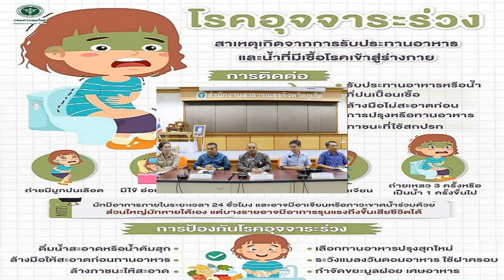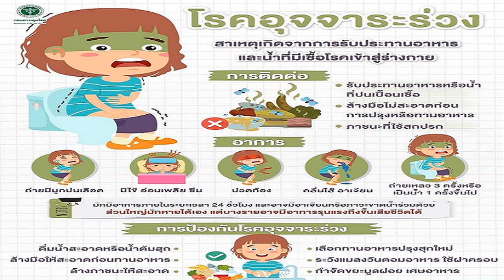ภูเก็ตวุ่น! ท้องเสียระบาด เด็ก ผู้ใหญ่ เกือบครึ่งพันเข้า รพ เร่งหาสาเหตุ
ภูเก็ตวุ่น! ท้องเสียระบาด เด็ก-ผู้ใหญ่ เกือบครึ่งพันเข้า รพ. คาดโรคติดต่อระบบทางเดินอาหารและน้ำ เร่งหาสาเหตุ ย้ำประชาชนยึดหลัก “สุก ร้อน สะอาด”

วันที่ 8 มิ.ย. 2566 ที่สำนักงานสาธารณสุขจังหวัดภูเก็ต นายณรงค์ วุ่นซิ้ว ผู้ว่าราชการจังหวัดภูเก็ต พร้อมหน่วยงานที่เกี่ยวข้อง ร่วมแถลงข่าวกรณีสถานการณ์โรคติดต่อระบบทางเดินอาหารและน้ำ ทำให้มีทั้งเด็กและผู้ใหญ่เกิดอาการท้องเสียหลาย 100 ราย

นพ.กู้ศักดิ์ กู้เกียรติกูล นายแพทย์สาธารณสุขจังหวัดภูเก็ต กล่าวว่า ขณะนี้ประเทศไทยและภูเก็ตเข้าสู่ฤดูฝน อากาศมีความเย็นและชื้น ทำให้เหมาะสมกับการเจริญเติบโตของเชื้อก่อโรคหลายชนิด โดยเฉพาะโรคอุจจาระร่วงเฉียบพลันที่เกิดจากเชื้อไวรัสโนโรและไวรัสโรต้า รวมถึงเชื้อแบคทีเรีย เชื้ออีโคไล ที่เกิดจากการรับประทานอาหาร น้ำดื่ม น้ำแข็งที่ไม่สะอาด ปนเปื้อนเชื้อก่อโรค ซึ่งเหมาะต่อการเจริญเติบโตของเชื้อโรคนพ.กู้ศักดิ์ กล่าวต่อว่า ตั้งแต่วันที่ 6-8 มิ.ย. 2566 สำนักงานสาธารณสุขจังหวัดภูเก็ตได้รับรายงานสถานการณ์พบผู้ป่วยโรคอุจจาระร่วงเข้ารับบริการในโรงพยาบาลภาครัฐ เฉลี่ย 50 ราย/วัน โรงพยาบาลเอกชนเฉลี่ย 100 ราย/วัน กระจายหลายกลุ่มอายุ ในหลายพื้นที่ รวมทั้งมีรายงานพบนักเรียนป่วยด้วยโรคอุจจาระร่วงกระจายในหลายโรงเรียน

จากการตรวจสอบข้อมูลพบว่าผู้ป่วยส่วนใหญ่ที่เข้าโรงพยาบาลมีอาการ ปวดท้อง อาเจียน ท้องเสีย และบางรายมีไข้ซึ่งพบทั้งเด็กและผู้ใหญ่ ทั้งนี้ ประวัติอาหารและความเชื่อมโยงยังไม่ชัดเจน และพบการกระจายของโรคทั้ง 3 อำเภอ

สำหรับในโรงเรียนพบนักเรียนป่วยในพื้นที่ อ.เมือง อ.กะทู้ และอ.ถลาง ประวัติอาหารและความเชื่อมโยงยังไม่ชัดเจน สำนักงานสาธารณสุขจังหวัดภูเก็ตจึงประสานหน่วยงานที่เกี่ยวข้องเร่งรัดดำเนินการ ดังต่อไปนี้
1.แจ้งสถานบริการสาธารณสุขทั้งภาครัฐ และเอกชน ติดตามเฝ้าระวังสถานการณ์โรคติดต่อทางอาหารและน้ำในพื้นที่อย่างใกล้ชิด เพื่อเตรียมการดำเนินการป้องกันควบคุมการระบาดของโรคฯ ในพื้นที่รับผิดชอบ

2.แจ้งสถานศึกษาในพื้นที่ ทุกระดับ ให้ดำเนินการจัดกิจกรรมการเฝ้าระวัง ป้องกันควบคุมโรคติดต่อทางอาหารและน้ำ ได้แก่ การปฏิบัติตนให้ถูกสุขอนามัย ด้วยการรับประทานอาหารปรุงสุกใหม่ สะอาด ไม่รับประทานอาหารสุกๆดิบๆ และอาหารค้างมื้อ งดทานอาหารที่ไม่ผ่านความร้อน ล้างมือให้สะอาดก่อนรับประทานอาหาร และหลังจากถ่ายอุจจาระ หรือสัมผัสสิ่งสกปรกเพื่อป้องกันการแพร่กระจายเชื้อโรคทั้งจากตนเองไปสู่ผู้อื่น

กรณีที่ป่วยให้หยุดงาน หยุดเรียน เพื่อป้องกันการแพร่กระจายเชื้อ, ให้มีมาตรการคัดกรองผู้ป่วยให้หยุดเรียนจนกว่าจะหาย, เน้นมาตรการสุขาภิบาลอาหารในโรงเรียน และเพิ่มความเข้มข้นความถี่ ในการทำความสะอาดจุดเสี่ยงในโรงเรียนเพื่อฆ่าเชื้อ
3.ประชาสัมพันธ์ให้ประชาชนในพื้นที่มีพฤติกรรมในการป้องกันควบคุมโรค ได้แก่ การปฏิบัติตนให้ถูกสุขอนามัย ด้วยการรับประทานอาหารปรุงสุกใหม่ สะอาด ไม่รับประทานอาหารสุกๆ ดิบๆ และอาหารค้างมื้อ งดทานอาหารที่ไม่ผ่านความร้อน ล้างมือให้สะอาดก่อนรับประทานอาหารและหลังจากถ่ายอุจจาระ หรือสัมผัสสิ่งสกปรก เพื่อป้องกันการแพร่กระจายเชื้อโรคทั้งจากตนเองไปสู่ผู้อื่น กรณีที่ป่วยให้หยุดงาน หยุดเรียน เพื่อป้องกันการแพร่กระจายเชื้อ